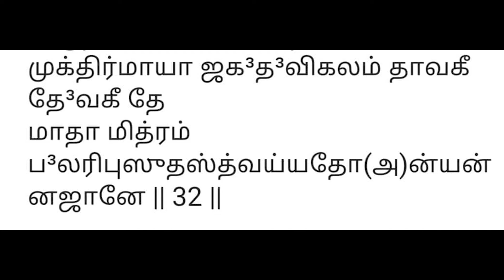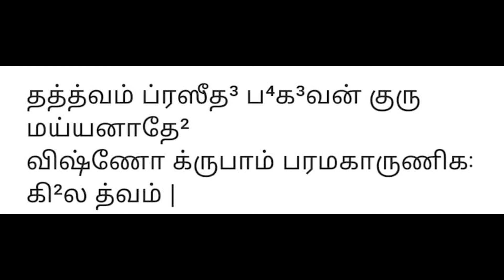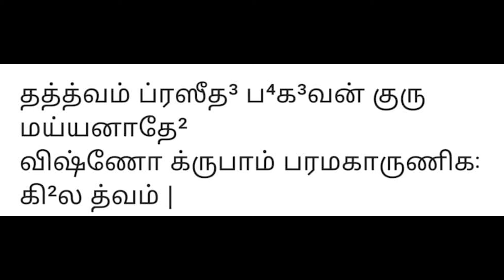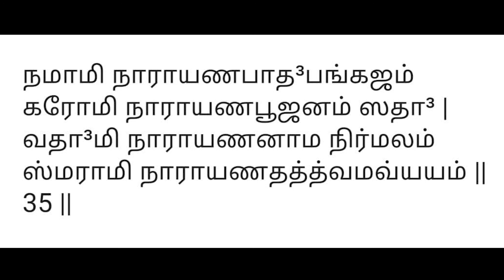Learn Mukunda Maala # 7 | கற்போம் முகுந்த மாலா # 7 | ஸ்லோகம் 31 - 35 | ஆன்மீக சாரல்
Sri Kulasekara Alwar arulia Sri Mukunda Maala  presented by smt. Lakshmi Venkatraman  through Aanmeega saaral to learn simply and to pronunce correctly and understand easily.

திருமதி லக்ஷ்மி வெங்கட்ராமன் அவர்கள் ஆன்மீக சாரல் மூலமாக ஶ்ரீ குலசேகர ஆழ்வார் அருளிய ஶ்ரீ முகுந்த மாலா ஸ்லோகத்தினை கற்றுக் கொள்ளும் படியாக எளிமையான முறையில் நேர்த்தியாக வழங்கியுள்ளார்.